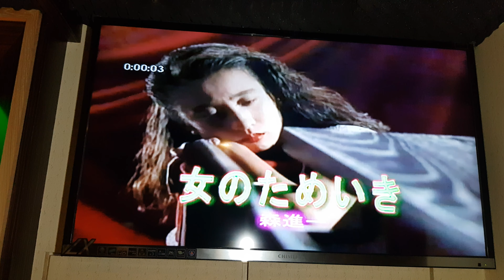李錫昌 女のためいき(岩手卡啦OK)